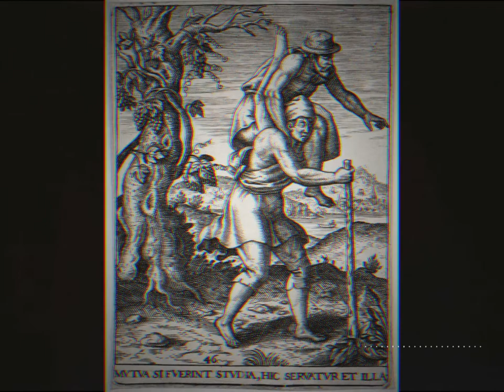Rene Guenon - Brahmin Superiority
Rene Guenon was a French metaphysician, well known for his insights into traditional societies and sacred science and initiations around the globe. Born a Catholic, he converted to Islamic Sufism later in his life. His many writings, chiefly those concerning the Christian, Islamic, and Hindu civilizations, would lay the groundwork for the Traditionalist/Perennialist School.